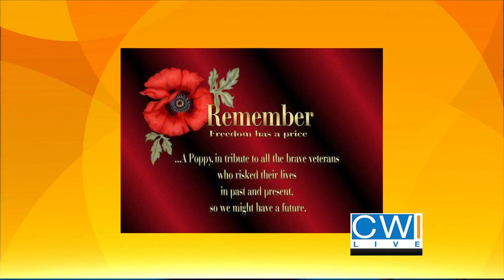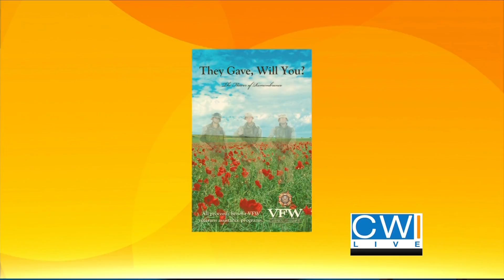stivers INTERVIEW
Description